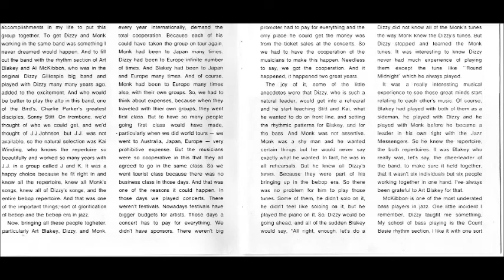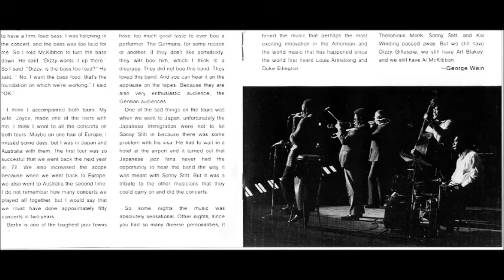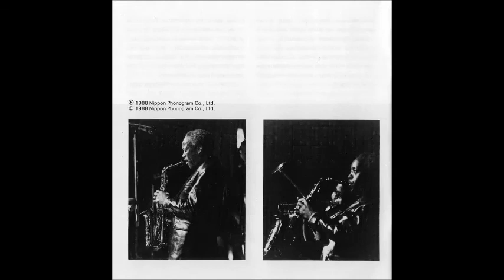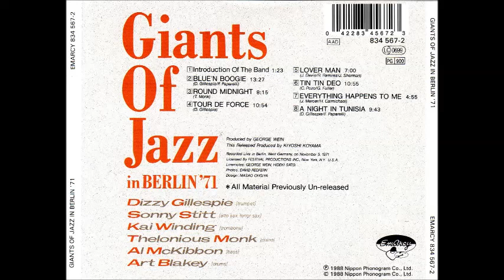𝙳𝚒𝚣𝚣𝚢̲ 𝙶𝚒̲𝚕𝚕̲𝚎𝚜̲𝚙̲𝚒𝚎 – 𝙶̲𝚒̲𝚊̲𝚗̲𝚝𝚜̲ 𝙾̲𝚏 𝙹̲𝚊𝚣̲𝚣̲ 𝙸𝚗̲ 𝙱̲𝚎̲𝚛̲𝚕̲𝚒̲𝚗̲ '𝟽𝟷